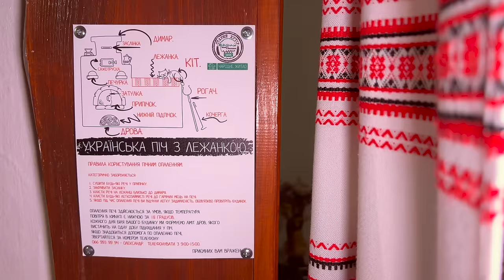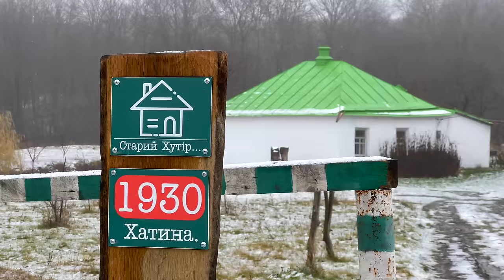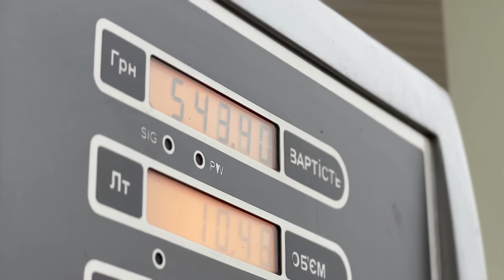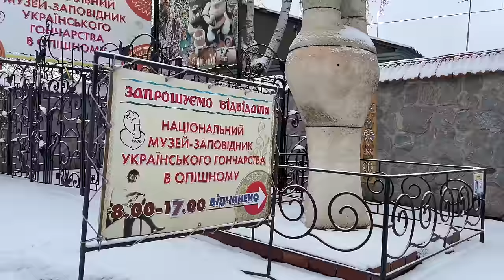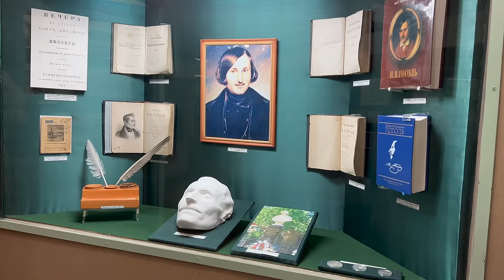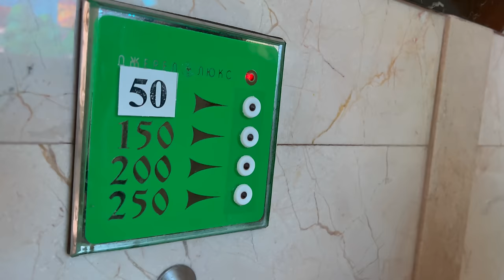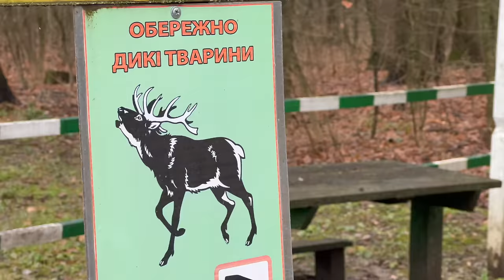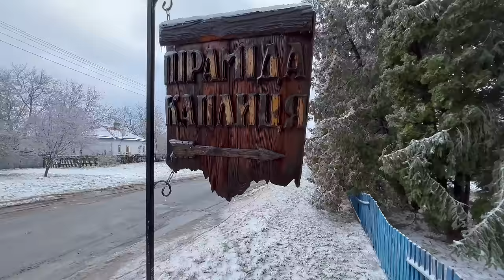Живемо у старій сільській хаті і показуємо топ місця Полтавщини. Оленяча ферма, Диканька, Опішня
🟢 Більше про проект ОКО ЗА ОКО від ОККО та "Повернись живим"

Чи ви знаєте топ місця Полтавщини? Це колоритна Опішня і музей гончарства, містична Диканька, курторт Миргород і його бювет. Ми вирішили дослідити Полтавську область і знайшли ще більше неймовірних місць. Чого вартий палац Закревських у селі Березова рудка, в цьому селі ще й піраміда є. Всього їх дві на Полтавщині. Нас вразила оленяча ферма у селі Попівка - казкове місце для різдвяних свят.

А ще ми поселились у Старий Хутір в Опішні, в стару сільську хату 1914 року. Тут затишно, як у бабусі і це дуже тепле місце, щоб відсвяткувати Різдво на Полтавщині.

🥘 А чого варта полтавська кухня? Баба шарпанина, верещака, шпундра з буряками, качана каша… смакота.

🍗Обирай гомілки від Нашої Ряби! Адже у гомілках до 20% більше м'яса, ніж у четвертині😲

Гід в Диканьці та Опішні - Анатолій 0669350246
Замовити їжу в сторому хуторі за номером - 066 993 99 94

🚘 НАШ МАРШРУТ:
00:00 про що серія?
00:48 Живемо в колоритній сільській хаті з піччю
6:59 Огляд етно-поселення Старий Хутір в Опішні
12:47 Еко-ферма
13:39 Старовинні полтавські страви з Енеїди Котляревського
19:33 Опішня. Музей гончарства
26:25 Диканька. Тріумфальна арка
28:16 Нас вигнали з Миколаївської церкви в Диканьці
29:04 В Диканьці досі існують відьми?
31:04 Місця з «Вечорів на хуторі біля Диканьки»
32:39 Знайшли мітлу Солохи і скриню Вакули
35:07 Вечеря з печі
38:06 Ранок на хуторі
39:38 Миргород що подивитись?
40:32 Зустріли підписників і хто секретний з нами ще їздив у цю поїздку?
41:47 Миргород бювет
43:33 Де поїсти у Мирогороді смачні галушки і борщ в хлібі?
44:49 Оленяча ферма. Казкове місце
49:54 Палац Закревських у Березовій Рудці
53:11 Що робить піраміда на Полтавщині?